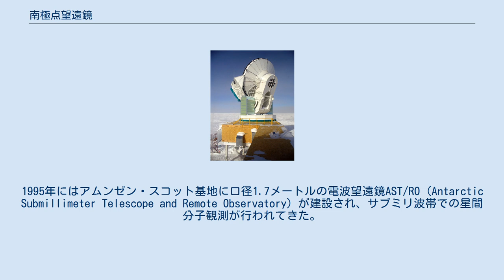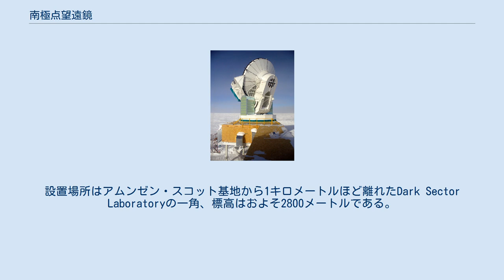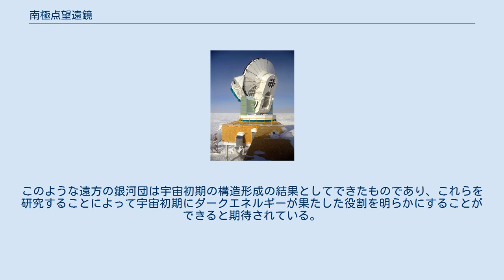南極点望遠鏡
南極点望遠鏡（なんきょくてんぼうえんきょう、South Pole Telescope, SPT）は、南極点に建設された口径10メートルの電波望遠鏡である。
北アメリカの9つの大学及び研究機関が参加するSPT Collaborationが運用を行う。
 南極内陸部は標高が高く気温も低いので、きわめて乾燥している。
また1年の半分は日が昇らないため、気温の変化に伴う大気状態の変動も小さい。
このため、地球大気中の水蒸気に吸収されやすい電磁波の観測に適した場所である。
1995年にはアムンゼン・スコット基地に口径1.7メートルの電波望遠鏡AST/RO (Antarctic Submillimeter Telescope and Remote Observatory) が建設され、サブミリ波帯での星間分子観測が行われてきた。
 南極点望遠鏡の建設は2004年に開始された。
南極の過酷な環境のもとでの建設作業を円滑に進めるため、2006年にはアメリカ合衆国テキサス州において仮組み立ておよび動作試験が行われた。
その後望遠鏡は解体されたのちに南極で再度組み上げられ、2007年2月16日にファーストライトを迎えた。
設置場所はアムンゼン・スコット基地から1キロメートルほど離れたDark Sector Laboratoryの一角、標高はおよそ2800メートルである。
 南極点望遠鏡の観測対象は、宇宙マイクロ波背景放射の測定である。
宇宙マイクロ波背景放射はあらゆる方向からほぼ一様にやってくるが、その途中に銀河団が存在すると散乱を受け、そのエネルギー分布が変化する（スニヤエフ・ゼルドビッチ効果）。
広範囲にわたって宇宙マイクロ波背景放射の観測を行うことで、そのエネルギー分布のわずかな変動から極めて遠方にある銀河団を検出することが可能である。
このような遠方の銀河団は宇宙初期の構造形成の結果としてできたものであり、これらを研究することによって宇宙初期にダークエネルギーが果たした役割を明らかにすることができると期待されている。
 南極点望遠鏡の運用を行うSPT Collaborationには、以下の大学・研究機関が参加している。